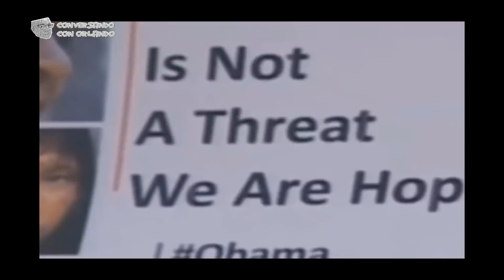TBT recordamos las embarradas de Maduro - Conversando con Orlando EVTV - SEG 02